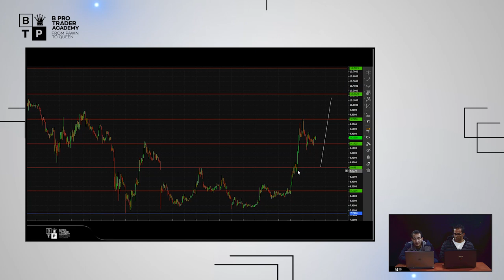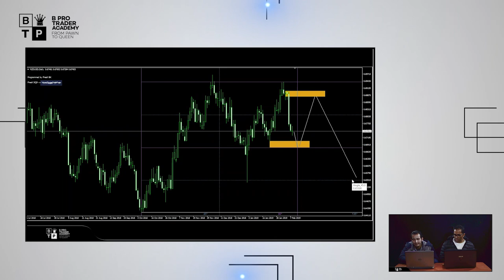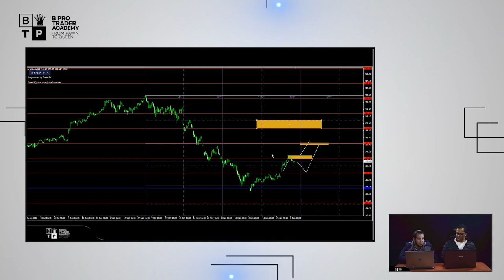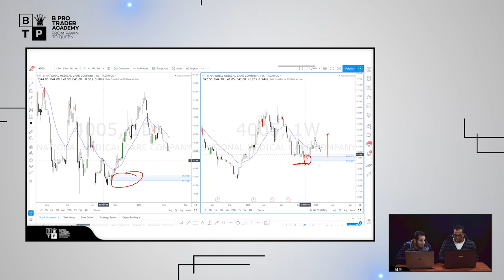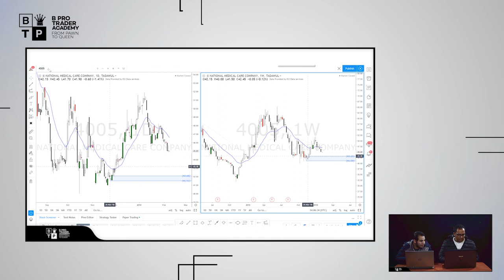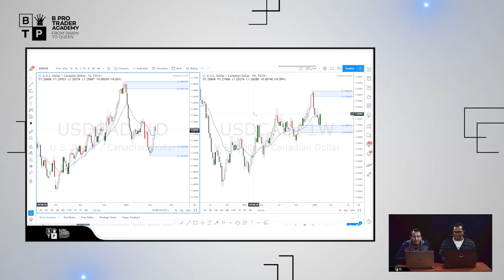التحليل الاسبوعي على الاسواق - فرصه كبيره على سهم اعمار وسهم رعايه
تعرف على اهم الفرص لهذا الاسبوع على مختلف الاسواق حيث شاركنا لهذا الاسبوع استاذ / خيران الخياري  صاحب ومدير قناة الخياري المحلل بمدرسة مناطق العرض والطلب

ركز كل محاضر على فرصه على سوق العملات ( فوركس ) وفرصه على سوق الاسهم السعودي واستاذ ميلاد ركز على فرصه على سوق الاسهم الامريكي ( اوبشن )

العملات والاسهم التي تم التركيز عليها كفرص قويه :
سوق العملات ( Forex ) : النيوزلاندي دولار / NZDUSD
الدولار كندي / USDCAD

سوق الاسهم السعوديه :  سهم اعمار - سهم رعايه
سوق الاسهم الامريكي ( الاوبشن ) : سهم ابل - APPLE

كوبون خصم بقيمة 30٪ على جميع
الدورات والتوصيات للأسهم والعملات
قم بزيارة مواقعنا واستمتع بالعرض
فبراير معانا_يكمل_30 ❤️

للاستفسار عن اي شيء يخص مدرسة الزوايا_السعريه و التحليل_الزمني ممكن تتواصلو معانا مباشرة من خلال

احصل الان على دورة البرايس أكشن "لايف"
مع المحاضر/ أحمد عبد التواب "أبو مازن"
ب٣٧٥ ريال بعد الخصم
ومع نظام الباكدچات الجديد
ستحصل مع الدورة على:
- توصيات
- دورة العرض والطلب
- وتقارير وتحليلات إسبوعية
بنفس السعر💥
للاستعلام يرجى التواصل على:
التليجرام 👇